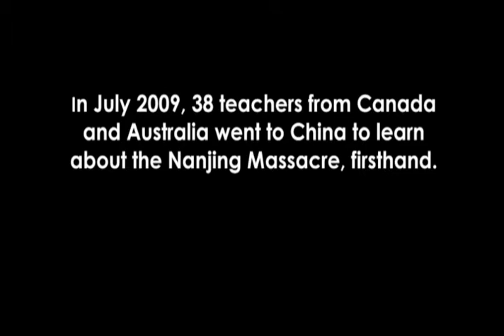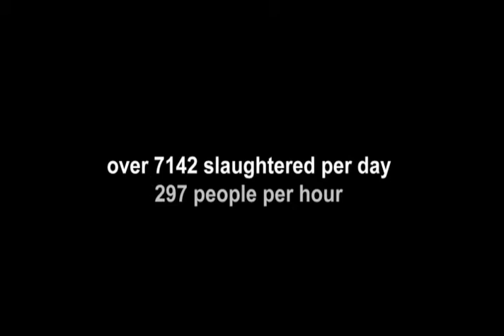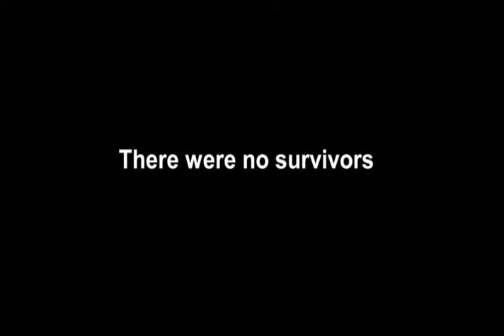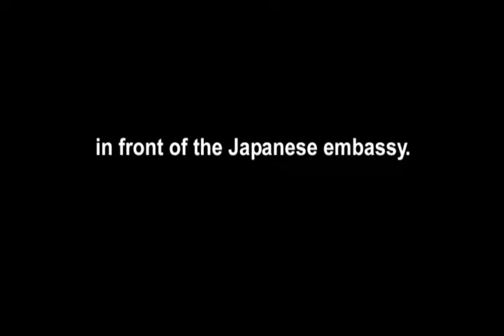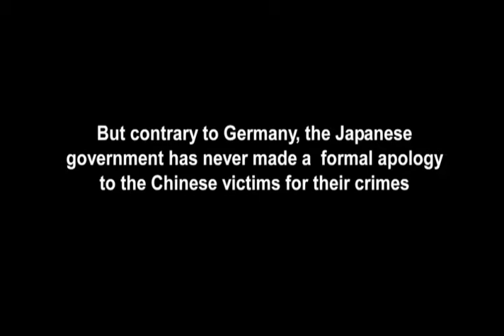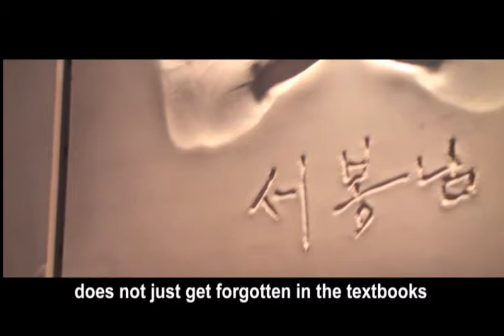2009 ALPHA STUDY TOUR.mov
Peace & Reconciliation Study Tour:

Since 2004, ALPHA organized and sponsored annual Peace & Reconciliation Study Tours, and  brought 20-30 educators to China and Korea where they learnt and witnessed first-hand the long-hidden human tragedies and atrocities committed by the Japanese Imperial Army during WWII in Asia. More than 150 Canadian, US and Australian educators have participated in the Study Tours, and has become keen supporters and members of ALPHA upon their return.

Starting July 2, 25 educators from Ontario, Edmonton and Australia began participating in a two-week study tour in China, as part of ALPHAs annual Peace and Reconciliation Study Tour for educators. The schedule includes lectures and discussion with Chinese professors and historians, visits to museums and historical sites, meeting survivors of wartime atrocities and comfort women who were used as sex slaves during World War II, and participation in briefing and reflection sessions. Cities to visit include Beijing, Shanghai, Nanjing, Harbin in China and Seoul in Korea.